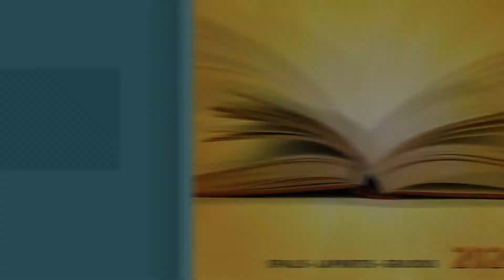Krikščionis ir darbas | Ugdymas 11 tema